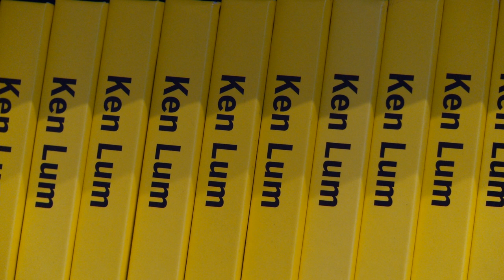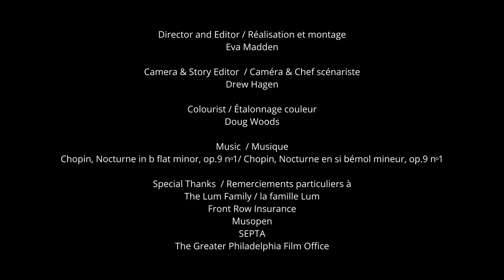Portrait of Kenneth Robert Lum, GGARTS2020 winner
Kenneth Robert Lum is a 2020 winner of the Governor General’s Awards in Visual and Media Arts. Directed by Eva Madden.

Co-production of the Canada Council for the Arts and Madden Media. Presentation of the Canada Council for the Arts and the Independent Media Arts Alliance.

Transcript:

The unknown that is before you is always interesting.
It is worthwhile because it gives you a chance to invent yourself anew, always test yourself anew.

Reinvention is always interesting.
And it’s always hard—I’m not saying it’s easy.
But I’ve done it many times and it’s always worked for me.

Being complacent, I think, is not a good thing, but that’s also the way we’re taught [to be].
To be complacent. To conform. To be a good citizen. To act as one.

We’re supposed to accept the way the world is—the distribution of power and how power is exercised over people.
And we’re not supposed to question it because that’s just the way it is.
Somehow, even more perniciously, it’s the best possible world.

I don’t believe in that.
I believe treating others with respect no matter where they come from is the first step towards having a deeper understanding of what’s wrong with the world in terms of questions of social justice and equity.

Do I want to be happy? Would I rather be happy than unhappy? Yes.
But I also want to have a rich life. A fecund life. A life full of meaning.
I’m happy when I have a deeper understanding of the world and I have greater experiences of the world.
It’s a happiness based on being able to commiserate with others in situations of despair and trauma, which I don’t take pleasure in.
I want people to lead better lives.

I know there’s this romantic notion that being an artist is a continuum. That you are always an artist no matter what.
And that gives primacy to art over everything else.
And art is very important to me, but my family is more important than my art.
I think it’s important to have some remove from art, if only to be a better artist.
Because if you’re totally immersed in art and only thinking that art is the only thing that matters on a scale of a totality, then you have no remove, no possibility of having sagacity drawn from distance and perspective from art.

I’m always looking for the next chance to reinvent myself, so I haven’t given that up, right?
So maybe Philadelphia is just a seven-year interregnum in terms of the next stage of reinvention.
The city is complex. The city is not easy.
All the best and worst things you can imagine about the world [are] here.
Of course, I don’t want things to be bad. I’m not saying that. Because a lot of tragic lives are being lived here.
But I’m interested in being in the middle of that because I feel I can make a difference.